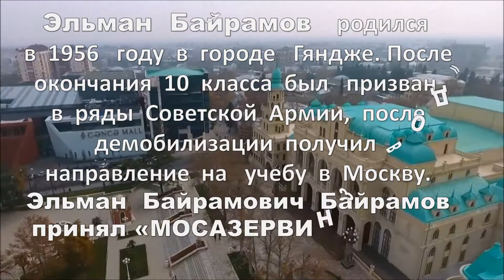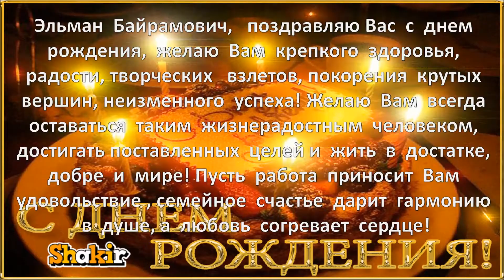Эльман Байрамович Байрамов - С днем рождения !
Эльман  Байрамович,   поздравляю Вас  с днем  рождения,  желаю Вам крепкого  здоровья,    радости, творческих  взлетов, покорения крутых   вершин, неизменного  успеха! Желаю Вам всегда оставаться таким жизнерадостным человеком, достигать поставленных целей и жить в достатке, добре и мире! Пусть работа приносит Вам удовольствие, семейное счастье дарит гармонию в душе, а любовь согревает сердце!

Борис Шварцман  -   певец, поэт, композитор артист разговорного жанра,  Заслуженный   артист  России
Родился 22 апреля 1961г. в городе Кировабаде (Гянджа)
Азерб. ССР.

Эльман Байрамович Байрамов – известный в России и Азербайджане промышленник-винодел, генеральный директор ЗАО «МОСАЗЕРВИНЗАВОД», вице-президент ВАК, за плечами которого много лет плодотворной работы в отрасли, отличный организатор производства. Сегодня «МосАзервинзавод» производит 27 наименований продукции самого высокого качества. Во многом благодаря его эффективной и плодотворной работе продукция компании за короткое время смогла занять одну из лидирующих позиций на российском рынке. Его активная деятельность может служить примером преданности и верности избранной профессии.